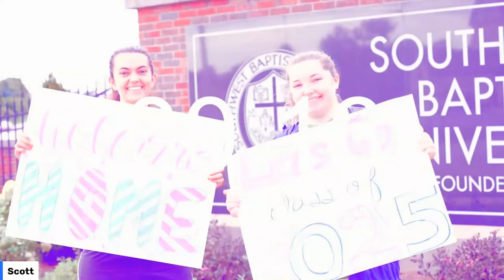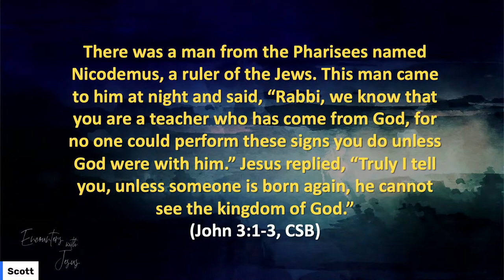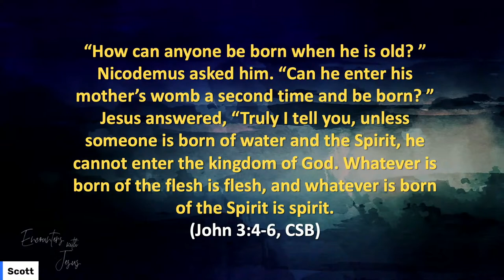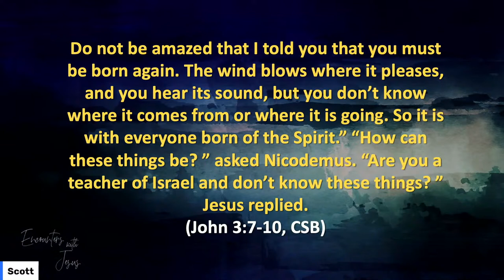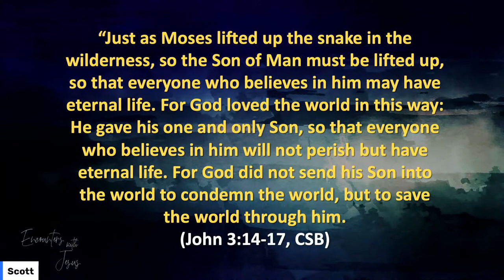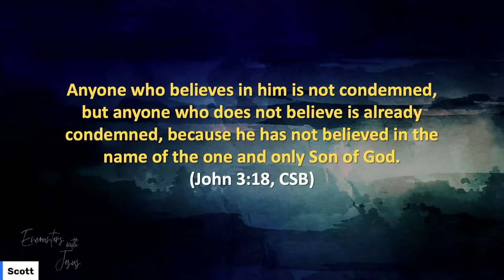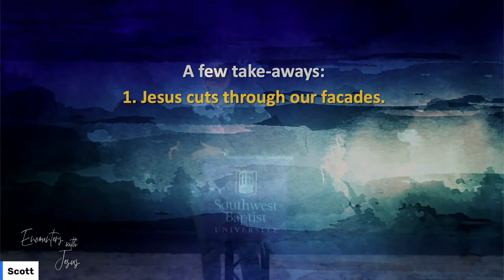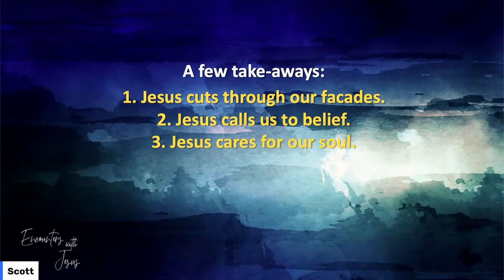SBU Chapel 8-29-22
Dr. Daniel DeWitt, executive director of the new Center for Worldview Analysis and Cultural Engagement at SBU, preaches in Chapel to kick off the Fall Bible Conference.